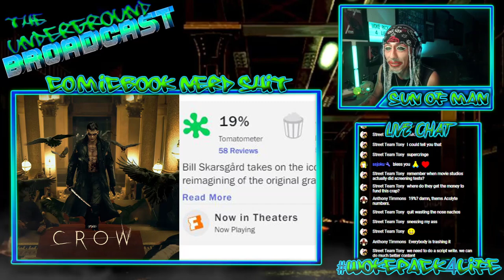The Crow Is So Bad, No One Will Pirate It!